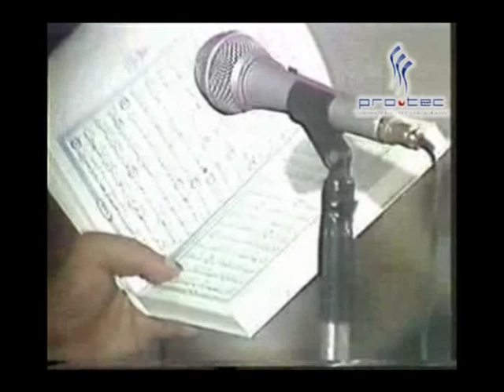خواطر الشعراوي في سورة الانبياء حلقة 3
I praise God, the Almighty, for having helped me to complete this work and I hope that God, the Exalted, will accept it as best work and make my intention purely for His Sake, and that He will reward me for this work of mine on the day when I meet Him, as He helped me to complete it in this life.
By the grace of my Lord, this series has been well received by the slaves of God, and I hope that my Lord will accept it from me and be pleased with my work, by His Grace and Kindness. May He forgive me for any short comings that exist in it. I hope that those who read or hear this series will make Dua (supplication) for Maram Fatani, my future husband, my relatives, my family, my brothers, my sisters, my Dad, my Mother, all muslims people alive and dead and everything alive and dead are exist in da universals. And I pray that God forgive us for our mistakes and our sins. May God bestow His Mercy upon us by virtue of a righteous supplication from a righteous and wrong slaves.
And I am trying to be God successor in da earth. and I’m gonna put it in da net so it will be like SADAQA JARYA ( God give good marks continues to the alive people and dead people until the day of judgement) and the good marks goes to Maram Fatani, my husband future, my Mother Fathia Abdelfatah Alhindy, My Dad Abdullah Ibrahim Fatani, my grandfather Alshikh Alwaly Ibrahim Fatani, my sisters, my brothers, my relatives, my family, all muslims people alive and dead and everything alive and dead are exist in da universals.
And at the end the reward of deeds depends upon the intentions and every person will get the reward according to what he has intended